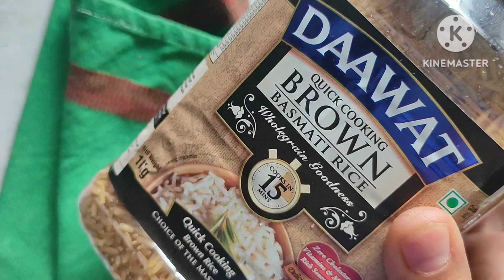Vegan Fried Brown Rice Recipe- How to make fried brown rice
Vegan Fried brown rice is a quick and flavorful recipe perfect for busy days. Packed with vibrant vegetables like carrots, green beans, onions, and peas, it’s a simple meal that is full of taste and nutrition. This rice is not only easy to make but also great for picky eaters.
If you are looking for a healthier rice swap or a weight loss recipe and wondering if brown rice would not taste the same, I must assure you that brown rice tastes amazing too! Of course, it won't have the same sweetness as white rice but it tastes great!
I have used India Gate brand and it cooks faster than the other brands. Soaking time would be a bit more than the white rice. But this one-pot pressure cooker method works like a charm. Use local veggies of the season and temper them in oil of your choice. All this gathers under 40 minutes. Isn't that awesome?
Prepping of veggies can be done ahead of time and rice can also be made in advance if you want to meal prep.
Go ahead and try my best brown fried rice recipe!

Ingredients
Brown rice- raw any good brand
Olive oil
Onion
Garlic
Green chilies
Green Beans
Peas
Carots
Soy Sauce
Water

Serve it as a main dish or a side, and enjoy a wholesome, veggie-packed meal that’s ready in minutes.
Join us for a Healthy you!